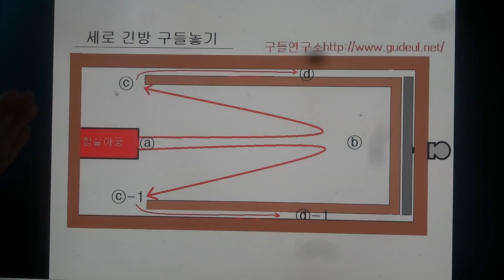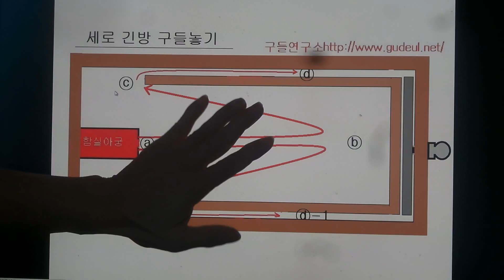구들(온돌)학교 강의 Korea heating under gudeul room 260 세로긴방에 구들놓는 방법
구들강의 2014.9월27 정기교육